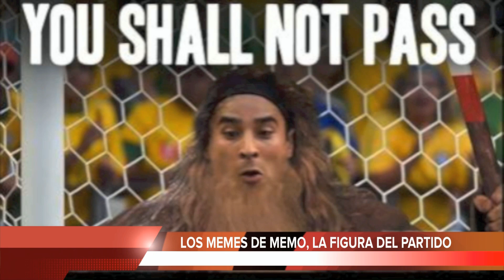LOCALIZAN FOSAS CLANDESTINAS EN TRES VALLES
CONTENIDO:

- HOSPITAL DE MATERNIDAD UV YA NO ERA SOSTENIBLE ECONOMICAMENTE
- SE AGUDIZAN EN MÉXICO ATAQUES CONTRA MIGRANTES
- LOS MEMES DE MEMO, LA FIGURA DEL PARTIDO
- TIBURONES BLANCOS NO ESTÁN EN RIESGO DE EXTINCIÓN